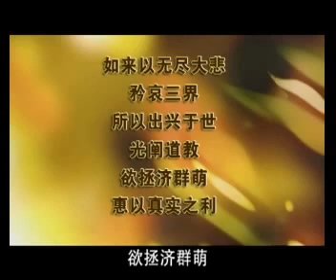大安法師《阿彌陀佛四十八大願》惠州01